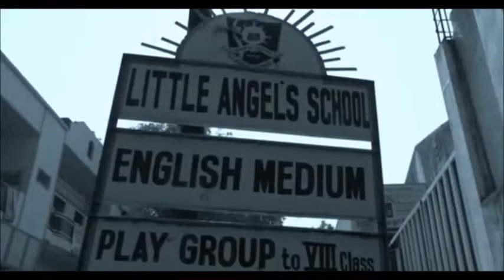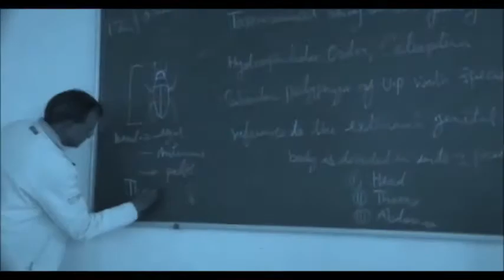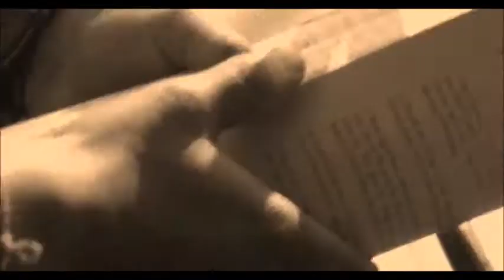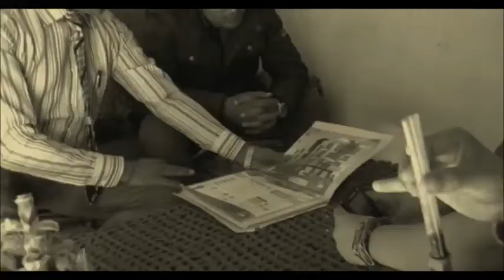Documentary Rakesh Prasad Ji || Safe Shop || Success Support System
इस चैनल पर आपको Safe Shop से रिलेटेड बहुत सारी महत्वपूर्ण जानकारी और विडियो  समय समय पर मिलते रहेंगे.. अतः आप सभी  Safe Shop Advisors से अनुरोध है इस चैनल को Subscribe करे और ज्यादा से ज्यादा लोगों तक पहुँचाएं..

🔥🔥 Safe Shop Business Plan Or Joining Click on the given link 🔥🔥

बिजनेस की अधिक जानकारी के लिए नीचे दिए गए लिंक पर क्लिक करें